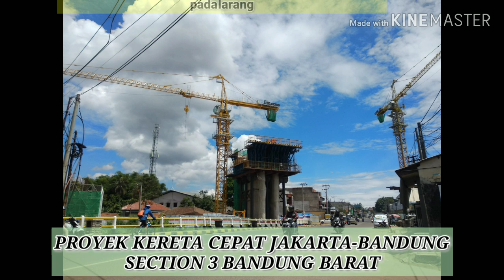PANTAU PROGRESS PROYEK KERETA CEPAT SECTION 3 GADOBANGKONG PADALARANG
proyek kereta cepat jakarta bandung zona gadobangkong hingga padalarang cukup cepat perkembangan progresnya.. saat ini sudah banyak terlihat besi pier bahkan pier beton yg hapir selesai..
tunnel 10 juga sedang pengerjaan dari inlet dan outlet nya.. sementara untuk tunnel 11 yg dikerjakan dari outlet dan poros miring. untuk inletnya belum di mulai sama sekali.
Untuk di depan stasiun padalarang sudah pengerjaan pondasi Subgrade/laindai.